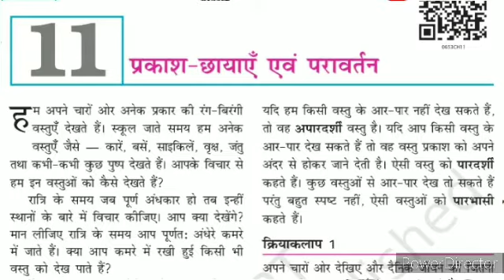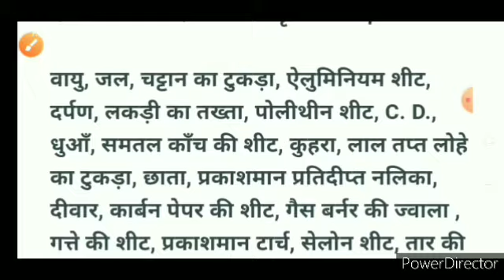प्रकाश - छायाएँ एवं परावर्तन | Class 6 science chapter 8 question answer | कक्षा 6 विज्ञान पाठ 8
प्रकाश - छायाएँ एवं परावर्तन | Class 6 science chapter 8 question answer | कक्षा 6 विज्ञान पाठ 8, Class 6th science chapter 8 प्रकाश - छायाएँ एवं परावर्तन, कक्षा 6 अध्याय 8 प्रकाश - छायाएँ एवं परावर्तन, कक्षा 6 विज्ञान पाठ 8 प्रश्न उत्तर, प्रकाश - छायाएँ एवं परावर्तन कक्षा 6 प्रश्न उत्तर, प्रकाश - छायाएँ एवं परावर्तन पाठ के प्रश्न उत्तर class 6, प्रकाश - छायाएँ एवं परावर्तन Class 6, कक्षा 6 विज्ञान पाठ 8
प्रकाश - छायाएँ एवं परावर्तन, कक्षा 6 विज्ञान पाठ 8 के प्रश्न उत्तर, science class 6 chapter 8, ncert science class 6 chapter 8 question answer, sudama juyal ncert